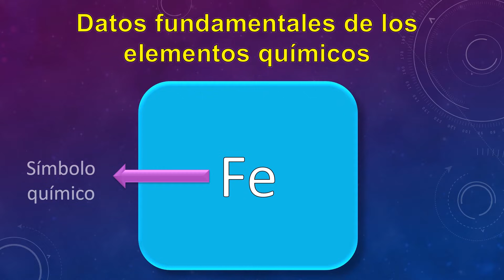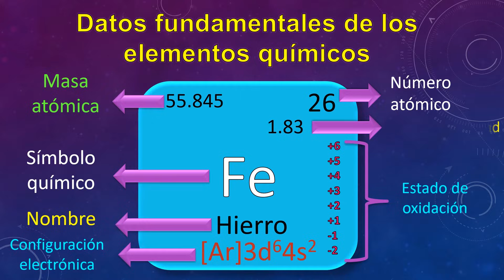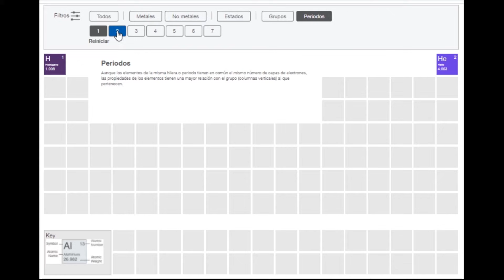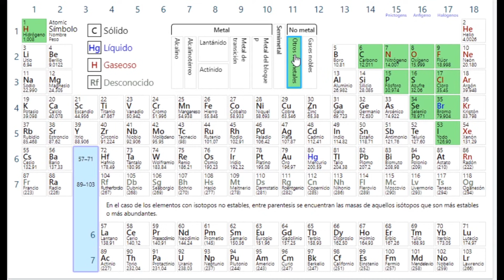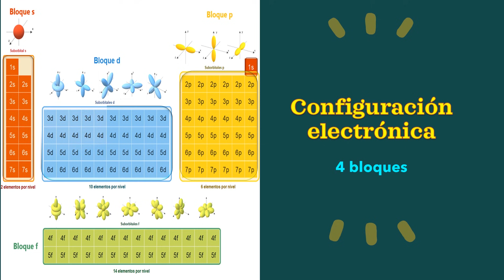TABLA PERIÓDICA. CLASIFICACIÓN DE LOS ELEMENTOS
En este video aprenderás los elementos indispensables que necesitas saber sobre la tabla periódica y su clasificación